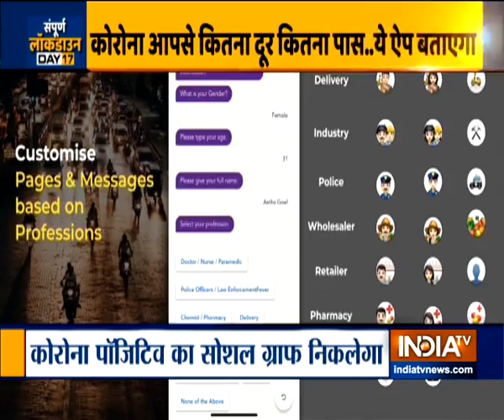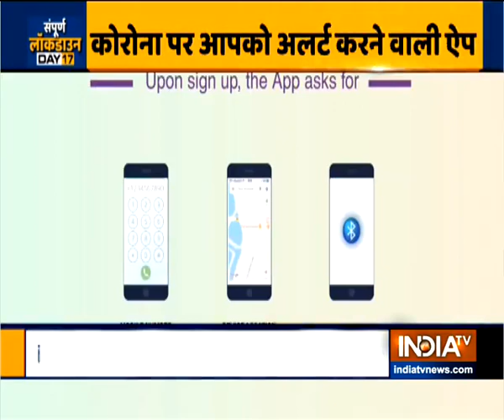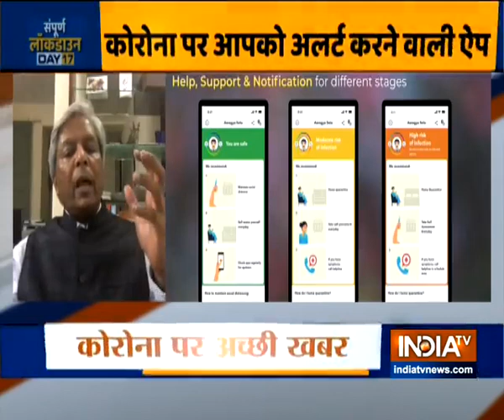Use of Arogya Setu application|| By Rajat Sharma